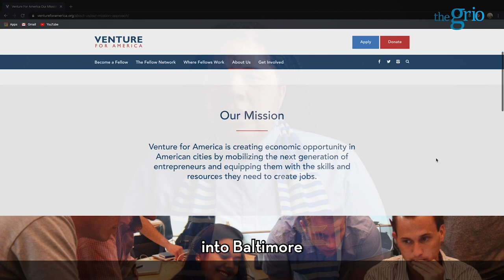POWER PLAYERS | How Rev. Wendy Hamilton helps Andrew Yang reach Black voters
A proud member of the YangGang, Howard University Alum, Reverend Wendy Hamilton serves as presidential candidate Andrew Yang's Director of Spiritual and Cultural Outreach. On Episode 2 of 'Power Players' we explore what drew the Rev to Yang's camp and why does she say he "has receipts"?

Be sure to tune into our new series, 'Power Players' where each week we take you through the work lives of phenomenal Black women that are political power players across the different 2020 presidential campaigns. WokeVote2020 AndrewYang Wendy Hamilton